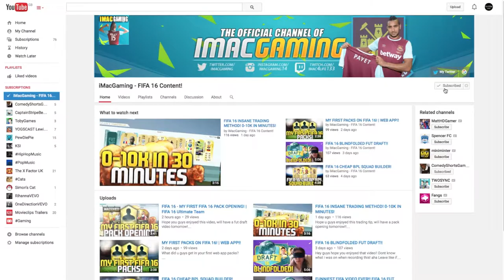I PACKED MY FIRST INFORM!! FIFA 16 PACK OPENING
6 likes?!

OTHER SITES!